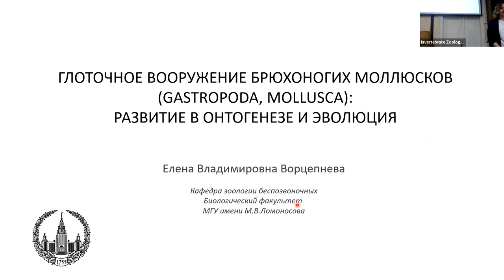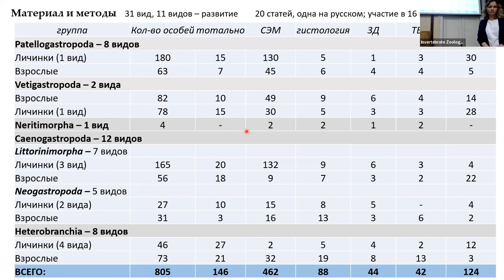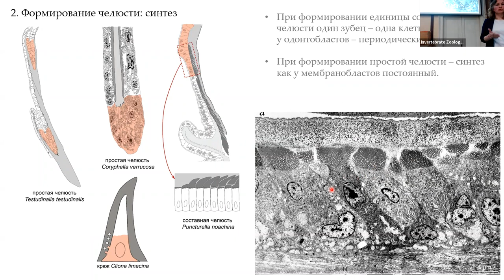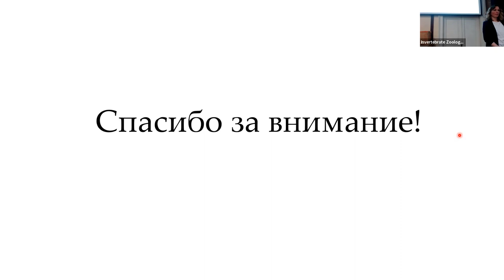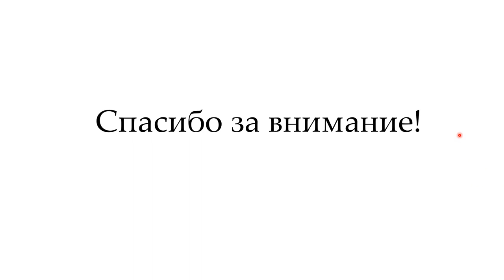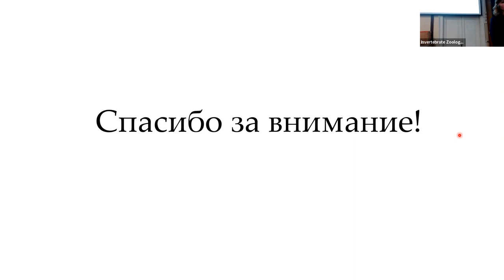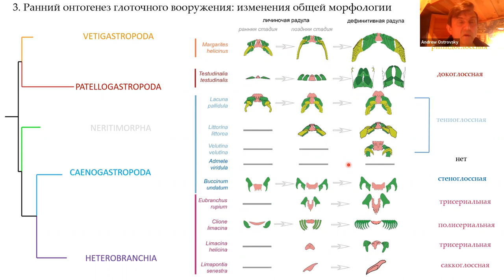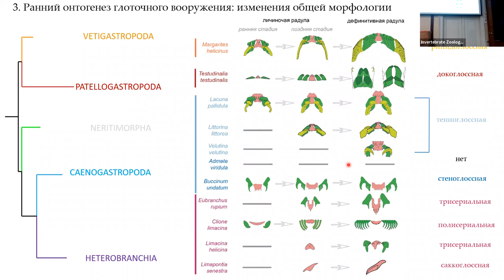Глоточное вооружение брюхоногих моллюсков (Gastropoda, Mollusca) - Елена Ворцепнева. 2022-12-06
Елена Владимировна Ворцепнева,
ст.н.с. кафедры зоологии беспозвоночных, МГУ им. М.В. Ломоносова

Глоточное вооружение брюхоногих моллюсков (Gastropoda, Mollusca): развитие в онтогенезе и эволюция
В докладе представлены результаты исследований развития, морфологии и формирования глоточного вооружения 31 вида из разных подклассов Брюхоногих моллюсков. На основе данных по формированию глоточного вооружения, функционирующего на взрослых стадиях, а также закладки этих структур на ранних стадиях развития, были предложены пути эволюционных трансформаций стомодеума брюхоногих моллюсков.

6 декабря (вторник), 17:30, очно в 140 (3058) аудитории и онлайн